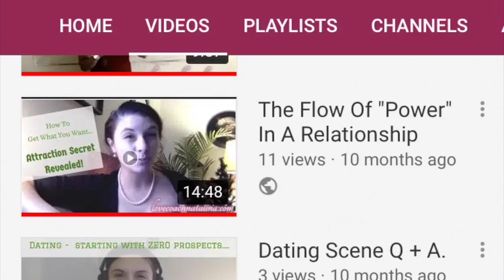Love Coach Natalina Channel Introduction Trailer --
welcome! Glad you are here.

ready for even more love?
access the "get his love now" gift bundle at lovecoachnatalina.com